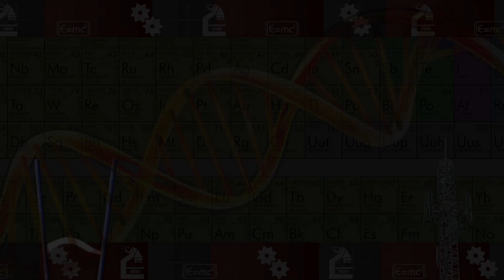Future Scientists and Engineers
Montgomery College students talk about their passion for science and engineering, sharing their dreams for the future. With a new Science Center at the Rockville Campus, students will learn in modern labs to prepare for 21st century careers or transfer to top four-year universities.